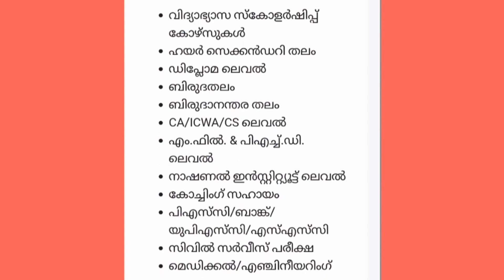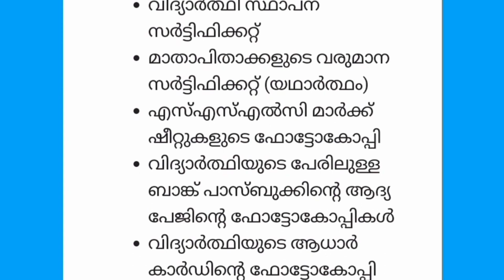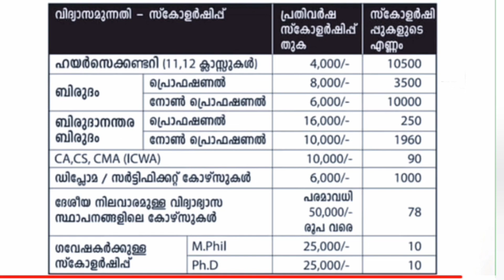വിദ്യാ സമുന്നതി സ്കോളർഷിപ്പ്, 2023- 24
E - Grantz scholarship 2023- 24

HDFC  parivarthan scholarship 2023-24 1 മുതൽ 12 വരെ യും, UG, PG വിദ്യാർത്ഥികൾക്കും അപേക്ഷിക്കാം